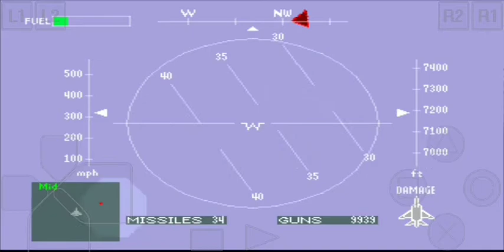Game Jadul PS1 - Air Combat | EPSXE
Main Game PS1 di Android
Air Combat PS1